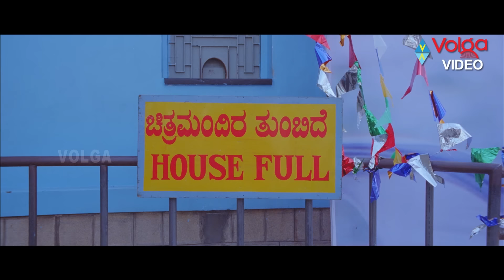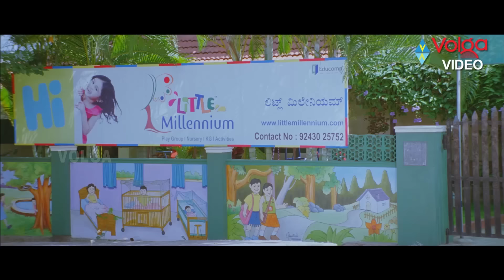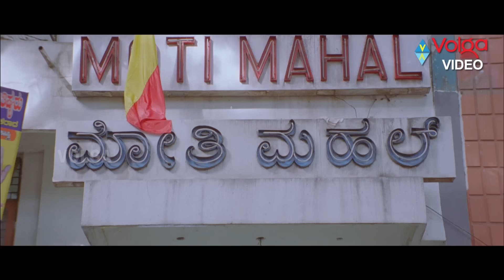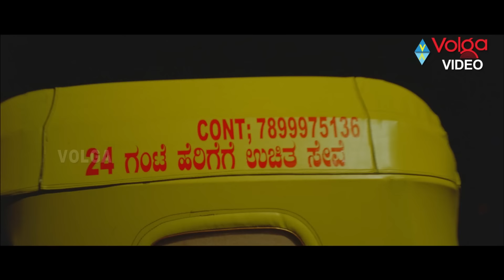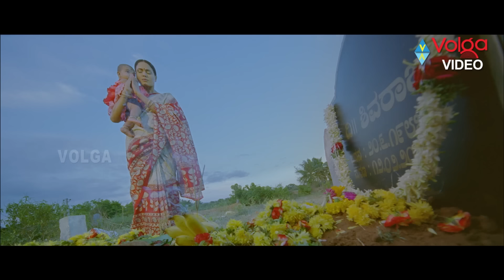Red Mirchi Latest Telugu Full Length Movie | Akshay,Veena Malik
Red Mirchi Latest Telugu Full Length Movie

Movie: Red Mirchi,
Cast:Akshay,Veena Malik,Sana,
Director: Trishul,
Producer: Karan.

1.Mettani Cheli
2.Paala Pongulo
3.Mathekki Undi
4.Guntur Gundamma
5.Madana Madhilo